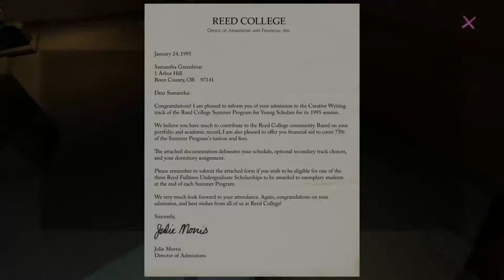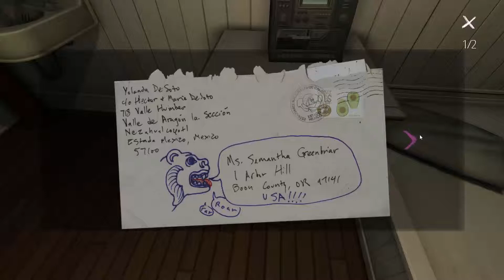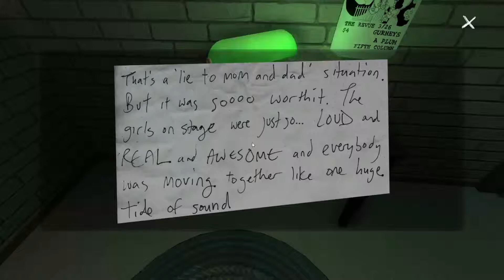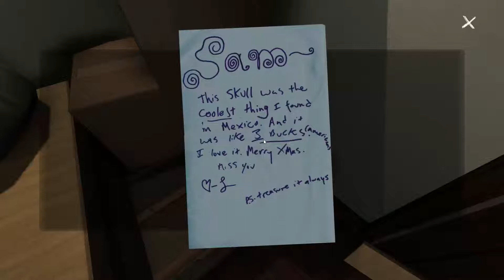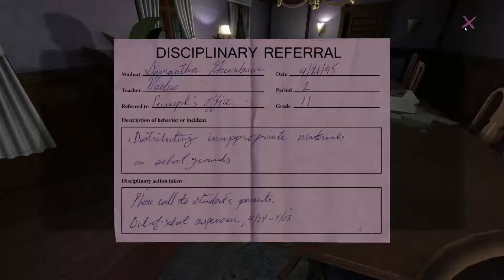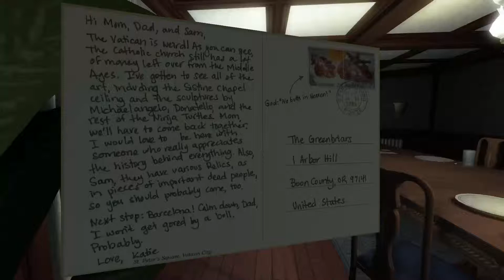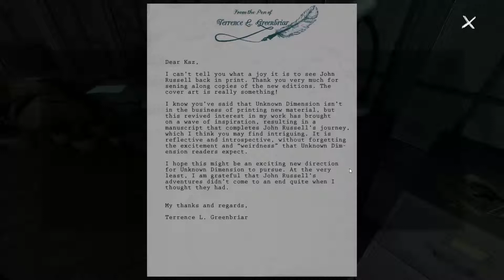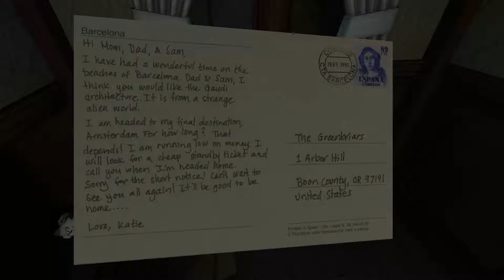Let's Play Gone Home [Deutsch | Blind] #4 Der Kellertrip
Wir kehren zurück von einer längeren Reise und finden ein leeres verwaistes Haus vor. Warum ist keiner zuhause? Warum brennen Lichter, obwohl niemand zu Hause ist? Zudem herrscht ein Sturm draußen. Gibt es dort einen Zusammenhang?
Gemeinsam erkunden wir dieses Familienheim und kommen dem Rätsel immer weiter auf die Spur.